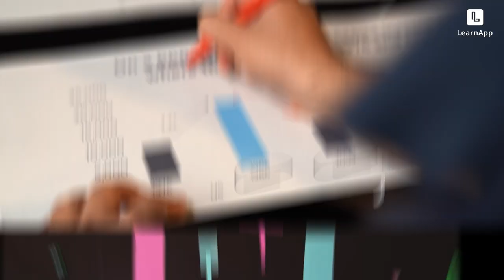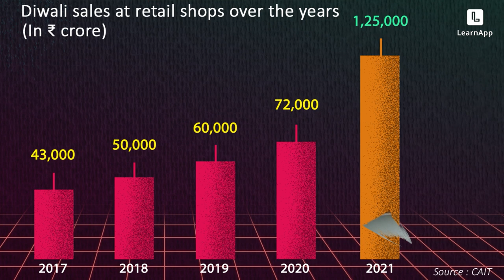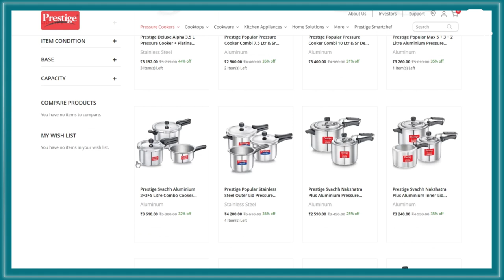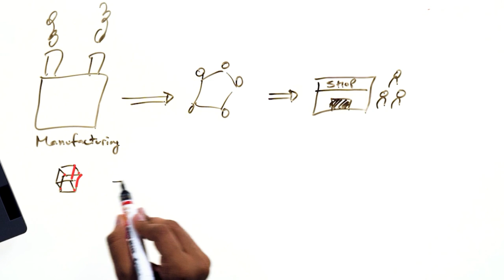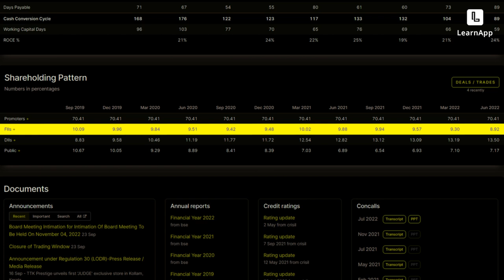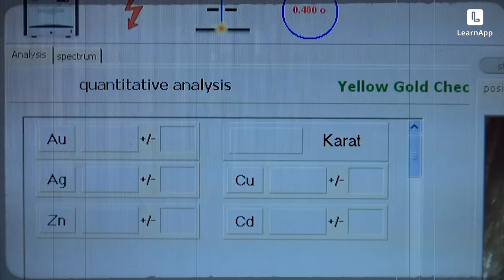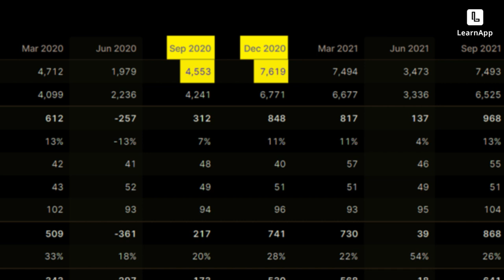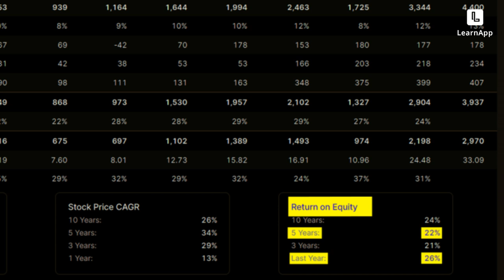Will these 2 stocks add wealth to your portfolio? Company Analysis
Jo biwi se kare pyaar, wo ___ se kaise kare inkaar?

Remember something?

Well, that's one of the two companies we'll analyze in this video. We hope you'll love it :)

Wish you a happy and prosperous Diwali. Enjoy!

Time Stamps:
00:00 Introduction
00:46 TTK Prestige Stock Analysis
09:56 Titan Stock Analysis
16:04 Conclude

A financial education platform to help you create wealth.